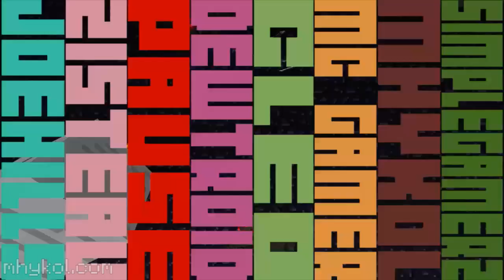Vechs RFW#2 - 10KMC vs TTR - P03 - 4v4 Minecraft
Super Hostile: Race for Wool #2 - Direct Fire - Created by Vechs
This map is designed as a 4 vs 4 competition map. This is the beta
test of the map so a download of the finished map may be altered
slightly by Vechs.

~ Other Info ~
Intro/Outro Music By: Danny Baranowsky
Intro/Outro Videos By: Coestar